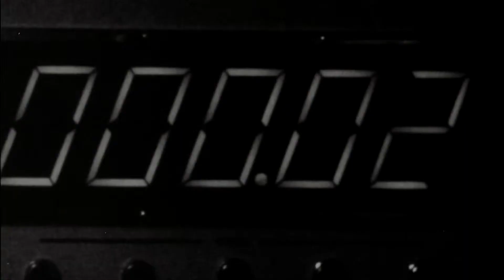Titanfall Xbox One - Opening movie